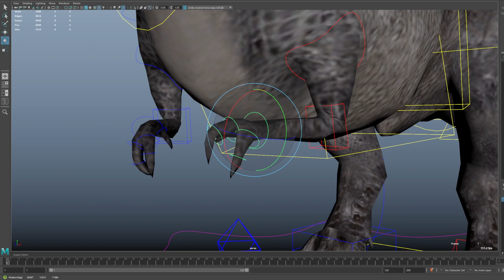V-Rex Maya game ready rig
I made a game ready rig from the super cool V-rex in the King Kong xbox 360 game. Only to be used in my personal projects.